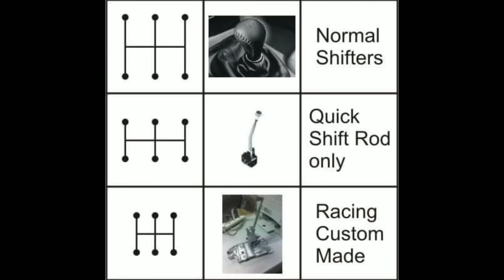How to install short shift | on proton Satria / Wira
Today's episode we are going to install short shift / quick shift on my proton satria...

Short shift makes shifting alot more easier as the distance between changing gear is shorten..

My friend help me to change the shifter while i record... I can do it by myself but then this video will not be recorded..

Its quite easy to install.. even noob like me can install it by myself.. hope you enjoy the video and dont forget to leave a thumb up and please subscribe for more videos..